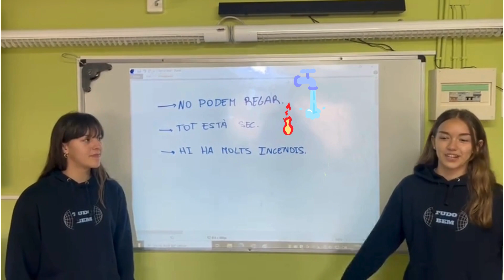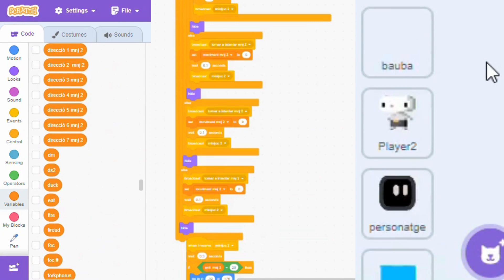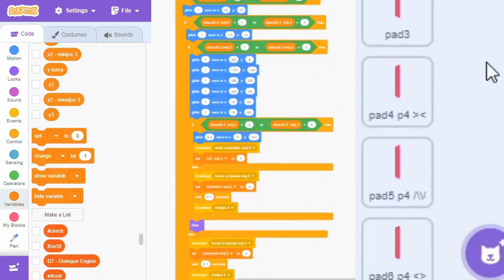L'aigua no cau del cel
Vídeo sobre la creació d'un programa realitzats amb Scratch